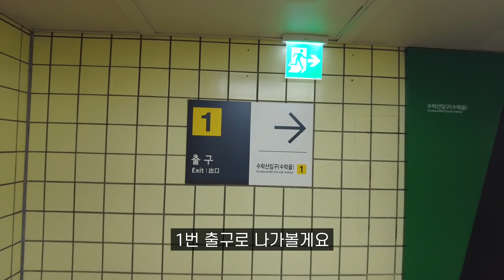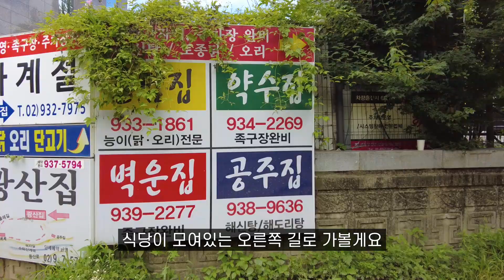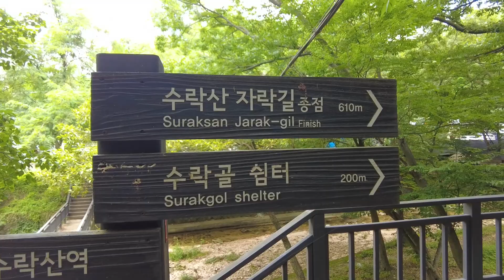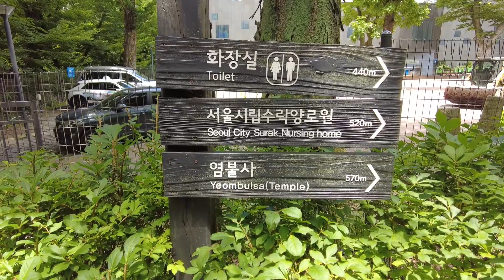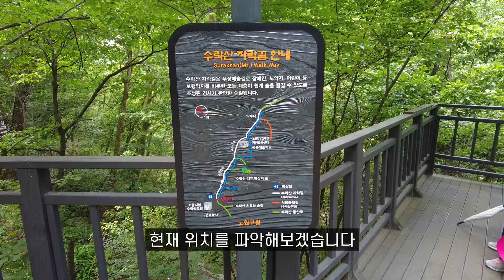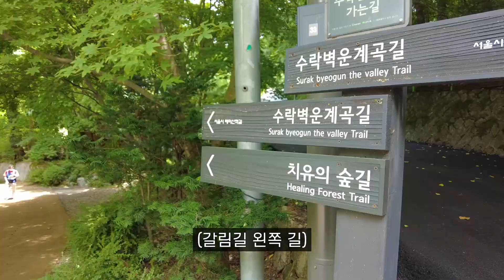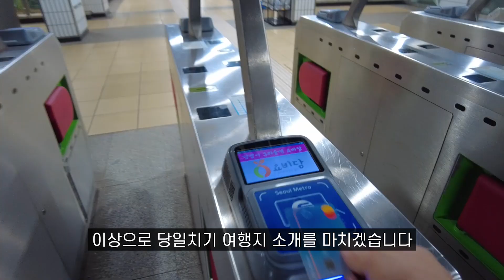엥 이런곳이? 의외로 잘 모르는 전철역 근처 숨은 명소 | 당일치기 여행 | 국내여행 | 계곡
여행 당일치기 국내여행 국내여행지추천 계곡 7월 여행지 추천, 8월 여행지 추천, 여름 여행지

안녕하세요!
이번에 다녀온 여행지는 지하철 역 근처에 있는 계곡입니다.
여름에 가볍게 다녀오기 좋은 곳이에요.
주말에 방문했는데도 사람이 그렇게 많지 않아서
혼자 여행으로도 한적하게 즐길 수 있었고
뚜벅이로 당일치기 여행으로 좋습니다!